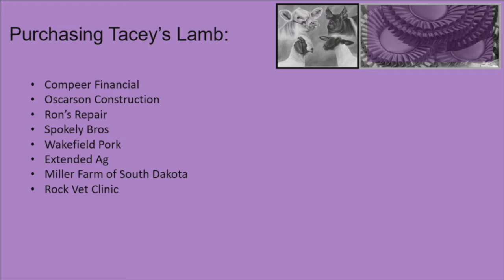Tacey Baustain | Rock County | Lightweight Market Lamb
2018 Minnesota State Fair 4-H Livestock Show
Lightweight Market Lamb
Tacey Baustain
Rock County